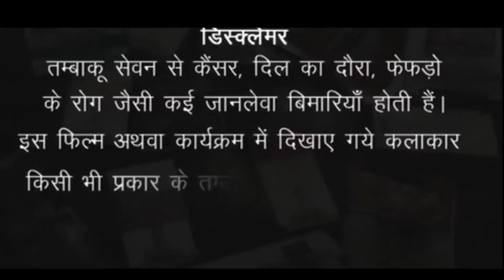डोकरा ने किया कमाल || घर जमाई - Ghar Jamai || देखे राजस्थानी कॉमेडी 2018